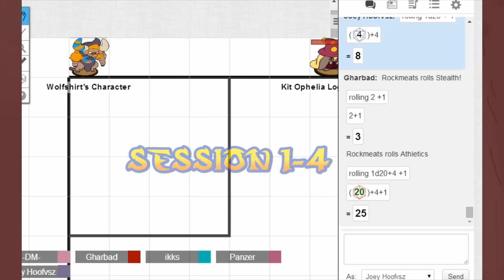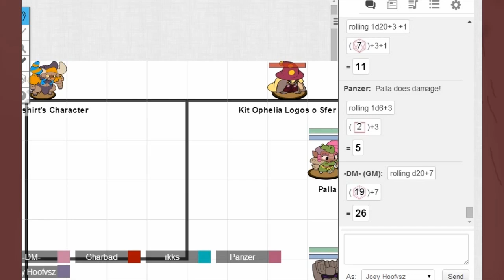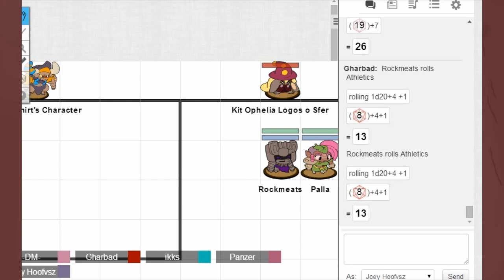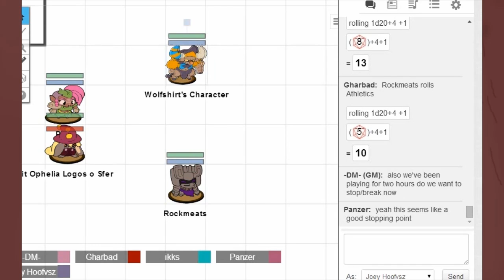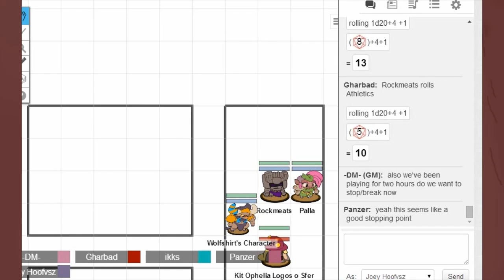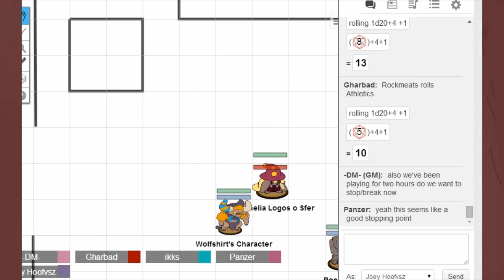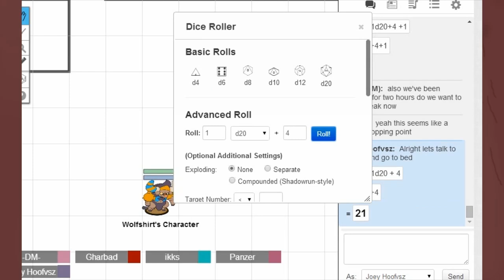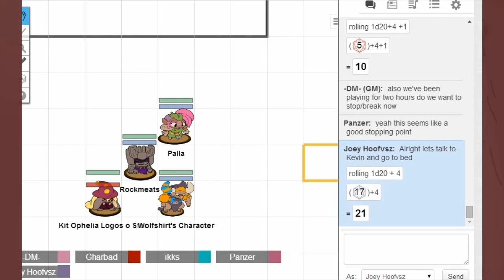D&DNext Episode 1-4 The Golem Investigation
D&D Next

Investigation teams finishes up their adventuring day with by interviewing a few key characters in the Golem debacle.

Key suspect so far: Billy

Palla - Panzer Skank
Kit - Ikks
Young Joey - Wolfshirt
Rockmeats - Gharbad
Your DM - Medibot